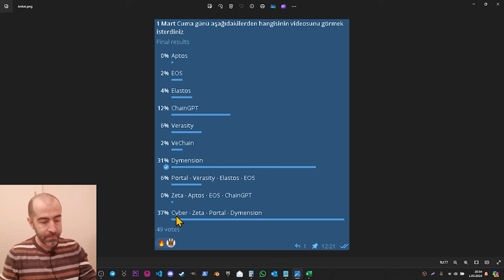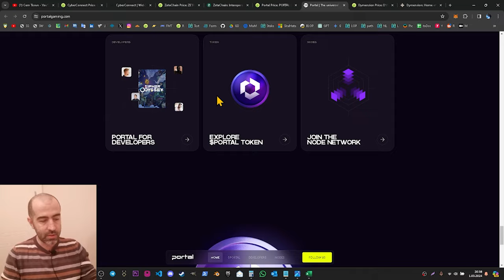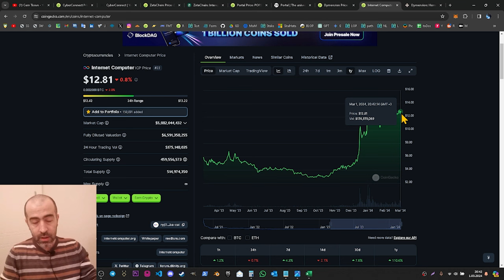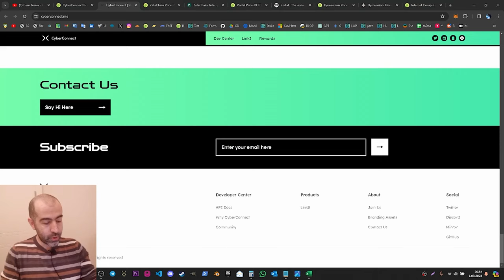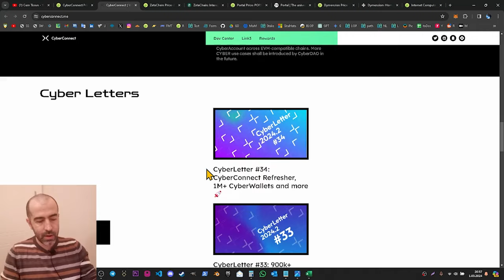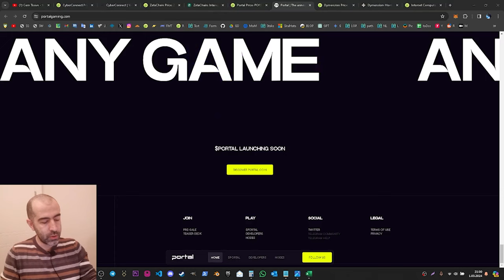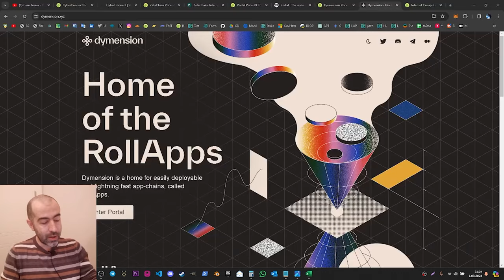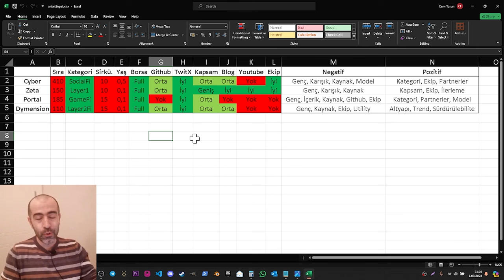Toplu Analiz (Cyber,Zeta,Portal,DYM)